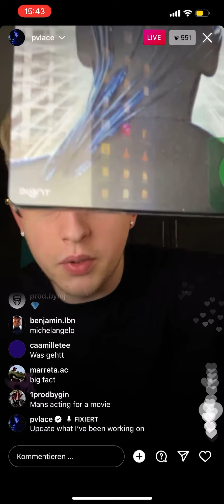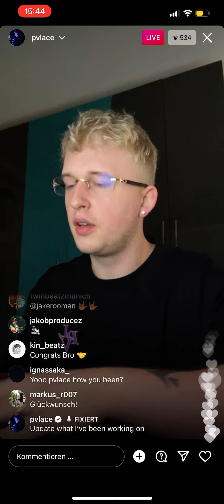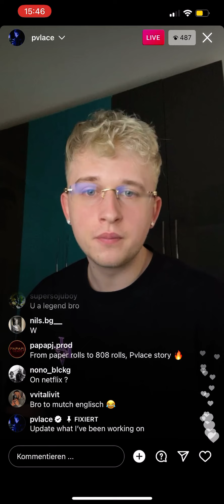Why Palace been inactive lately BIG ANNOUNCEMENT MOVIE instagram live 14.11.21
First producer in Germany that get a film/documentary about him self with big film producers und very professional production, writing, actors etc